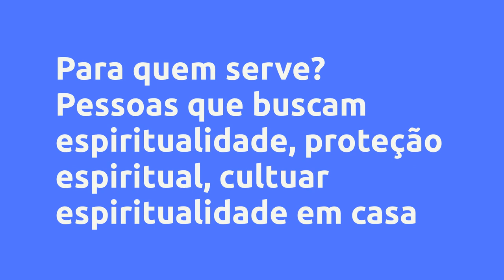(REVIEW) VIVA ESPIRITUALIDADE EM CASA - VEC - JAYANA RIBEIRO, VALE A PENA?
Viva Espiritualidade em Casa - VEC - Jayana Ribeiro, Vale a Pena?

Um pouco sobre (informações do produtor):
O Viva Espiritualidade em Casa - VEC é um curso completo sobre Espiritualidade.

Aqui você vai aprender tudo que precisa para se proteger espiritualmente, cuidar da sua família, animais de estimação e da sua casa.

Vai aprender a usar cristais, fazer banho de ervas, usar velas, incensos, fazer meditações, criar mantras, sintonização com o Anjo da Guarda, Guias, Mentores, Guardiões e Orixás, como também, vai aprender magias e firmezas de proteção e fortalecimento espiritual.

São mais de 180 aulas gravadas, organizadas em 20 Módulos teóricos e muitas práticas, ensinadas de forma clara e simples que vão transformar a sua vida, a forma se ver e de ver o mundo.

Sofrer ataques espirituais, processos obsessivos são muito comuns entre as pessoas e muitas delas desconhecem, e não sabem como se defender, aqui você vai aprender a se libertar desse tipo de situação e viver de forma mais leve, livre e feliz.

Adquirindo o Curso você vai ganhar E-books exclusivos de Mantras, Banhos de Ervas, Incensos, Cristais, entre outros, para uso no dia a dia que vão te ajudar a manter equilíbrio e a reprogramar a mente, ganha também um E-book "um Banho de Ervas para cada dia da semana", além de ter acesso a Lives Exclusivas e participar de um grupo exclusivo do WhatsApp para tirar dúvidas e ficar por dentro de novidades.

Eu sou Jayana Ribeiro, Terapeuta Integrativa Espiritual, Médium, Sacerdotisa de Umbanda, Maga da Magia Divina, atuando a mais de 20 anos com espiritualidade e vivencio no meu dia a dia, cada uma das práticas aqui ensinadas que transformaram a minha vida e de mais de 1.500 pessoas, hoje compartilho com você a minha experiência, pois vou transformar a sua vida também.

Vem comigo desbravar esse universo magnífico da espiritualidade de forma amorosa e muito simples. Eu vou mudar a sua visão sobre Deus, Espiritualidade e Você.

Vantagens:
Aprenda de forma prática a se cuidar e se defender espiritualmente.

Aprenda a cultuar sua espiritualidade em casa sem precisar de ninguém.

Aprenda como se conectar com sua família espiritual em casa de forma simples e segura.

Aprenda a descomplicar sua vida e viver de forma leve, plena e feliz.

Conteúdo:
MÓDULO 1 - Boas Vindas
MÓDULO 2 - O Universo e você
MÓDULO 3 - Espíritos e nós
MÓDULO 4 - A casa, o Lar
MÓDULO 5 - Protegendo o Lar
MÓDULO 6 - Imagens
MÓDULO 7 - Águas
MÓDULO 8 - Velas
MÓDULO 9 - Incensos
MÓDULO 10 - Cristais
MÓDULO 11 - Ervas
MÓDULO 12 - Magias de proteção
MÓDULO 13 - Espírito, corpo e mente
MÓDULO 14 - Meditação
MÓDULO 15 - Oração, prece, reza
MÓDULO 16 - Mantras
MÓDULO 17 - Passes
MÓDULO 18 - Família, animais e plantas
MÓDULO 19 - Mantenha-se em equilibrio
MÓDULO 20 - Finalizando
BÔNUS ESPECIAL
LIVES AUTOCONHECIMENTO
LIVES ESPIRITUALIDADE
LIVES MEDIUNIDADE
LIVES CRISTAIS
LIVES ORIXÁS E GUIAS ESPIRITUAIS
LIVE NATUREZA